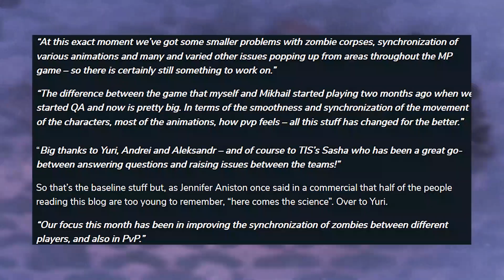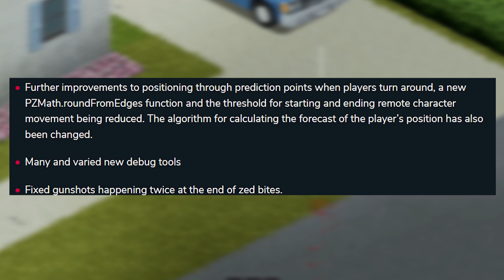Дневник разработчика 09.09.21 | Project Zomboid | Новости и Обновления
0:00 - MP
0:41 - Общая инфа
1:14 - Билд 41.54
2:26 - Синхронизация MP
4:50 - PvP
8:15 - Новые функции карты